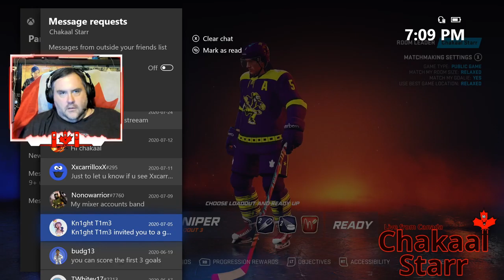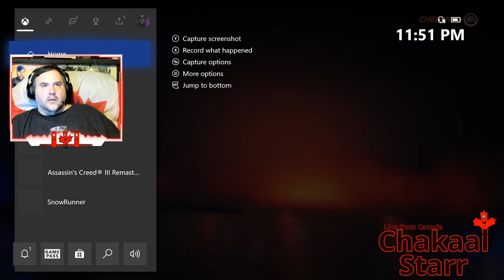NHL 20, FB Episode 26, 2020 8 7 Full Session